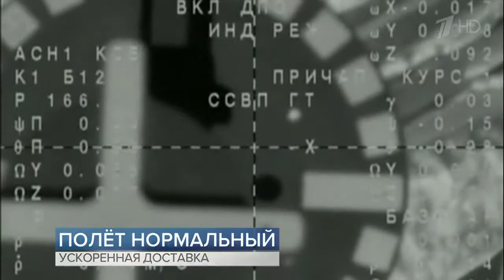Корабль «Союз» с экипажем на борту успешно стартовал к МКС